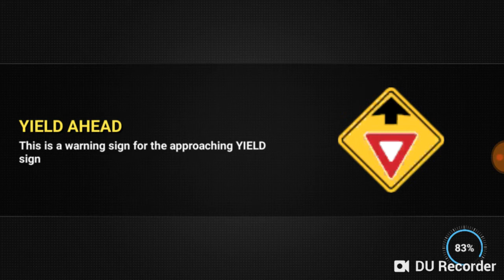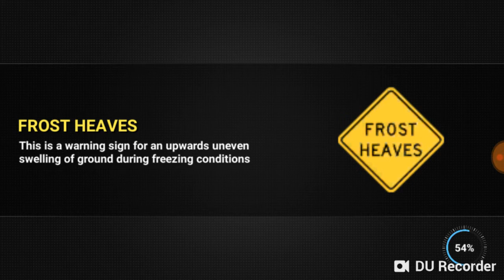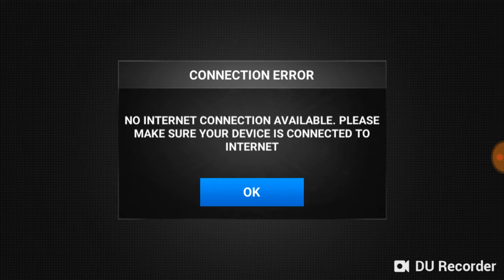City car driving | ce games | cartoons | games for kids @ce games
ce games
Ce Games
cegames
CE GAMES
ce games
ce games
ce games
Driving car mountain
real car racing
Games
games
Car racing,city car racing,car racing game,